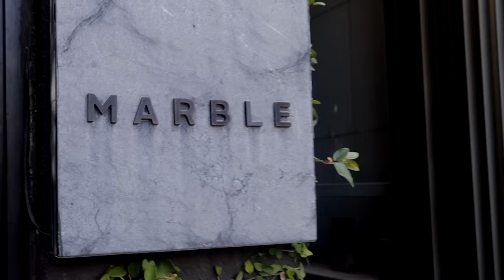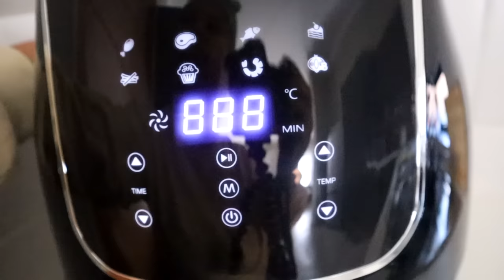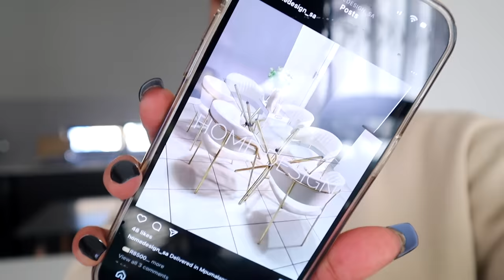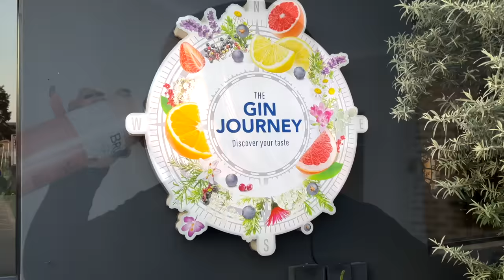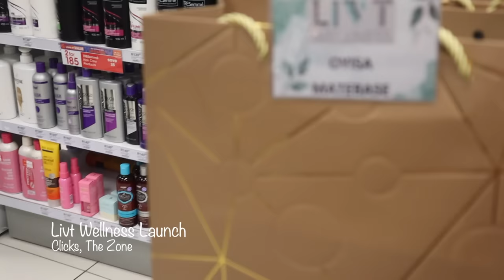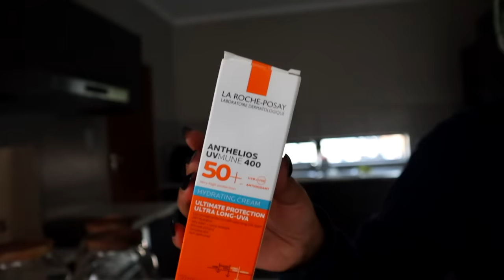VLOG: Turning Our House Into A Home…and a bunch of other things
Hey Beauts❤️

thank you so much for clicking on this video.

I know this is a super long one , let me know how you feel about it